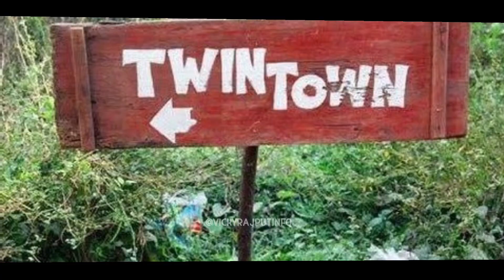Twins Village In India | जुड़वा बच्चों का गांव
IS VIDEO MAIN EK AISE GAON KE BARE MAIN BATAYA GAYA HAI JAHA KE ADHE SE JADE LOG JUDWA HAI

Education or person.